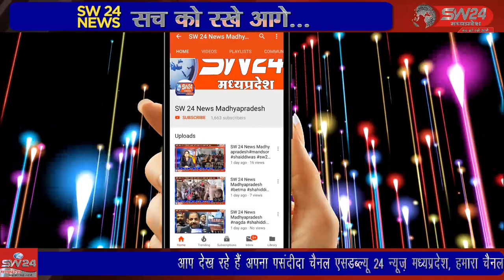SW 24 News Madhyapradesh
ग्रीष्म ऋतू के आगमन के साथ ही पुरे जिले में दिन के तापमान में लगातार बदोतरी हो रही है एवं मार्च महीने में ही तीक्ष्ण गर्मी का अहसास होने लगा है। पिछले कुछ दिनों से सम्पूर्ण जिले भर में दिन के तापमान लगातार बडोतरी हो रही है। ऊन से दिनेश दसौंधी की रिपोर्ट